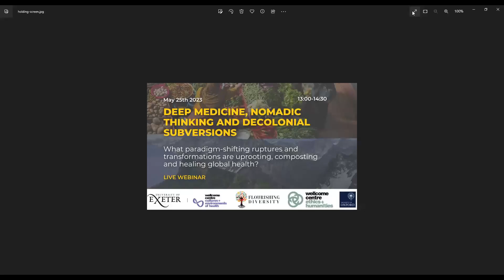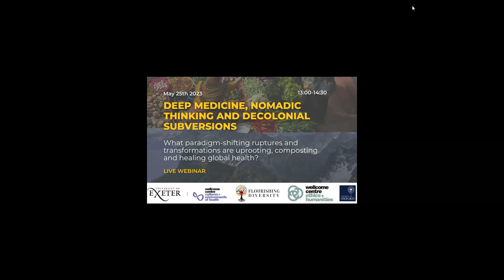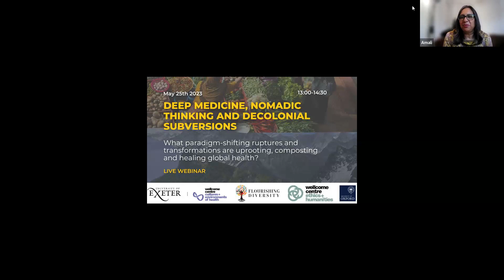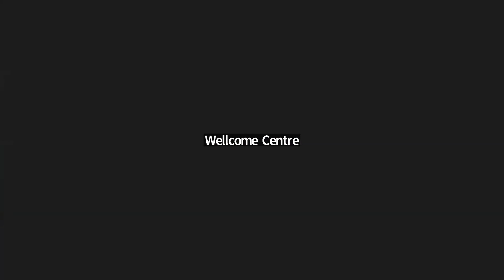Physical, Mental & Planetary Health Part 4: Deep Medicine, Nomadic Thinking & Decolonial Subversions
This event is part four of a four-part series entitled: Physical, Mental, & Planetary Health: exploring the links between the environment and health.

What paradigm-shifting ruptures and transformations are uprooting, composting and healing global health?

Co-author of the book ‘Inflamed: Deep Medicine and the Anatomy of Injustice’, two co-authors of the paper ‘Biomedical research and global sustainability: Throwing off the straitjacket of hierarchical thinking, making space for nomadic thinking’, and the founding editors of ‘Decolonial Subversions’, will come together to discuss the paradigm shifting ruptures and transformations that are uprooting, composting and healing global health.

Dr Rupa Marya is a physician, activist, artist and writer who is an Associate Professor of Medicine at the University of California, San Francisco and the founder and executive director of the Deep Medicine Circle, a worker-directed nonprofit committed to healing the wounds of colonialism through food, medicine, story, learning and restoration.

Dr Monika Hirmer is a certified Teaching Fellow (FHEA) who has been teaching at SOAS, University of London, in the departments of Religions and Philosophies and Politics and International Studies.

Dr Romina Istratii is the co-editor of Decolonial Subversions, is UKRI Future Leaders Fellow at the School of History, Religions and Philosophies at SOAS University of London. She is Principal Investigator of the UKRI-funded project Bridging religious studies, gender & development and public health to address domestic violence: A novel approach for Ethiopia and the UK and creator of project dldl/ድልድል.

Crispin Chetwynd co-author of Biomedical research and global sustainability: Throwing off the straitjacket of hierarchical thinking, making space for nomadic thinking was born in London (1961) and lives in Llanwrda, Wales. He worked in the catering industry for thirty years, as a Chef working internationally for Rock & Roll Bands (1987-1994) He gave up cooking for a living in 2004 and completed a BA in Fine Art at Chelsea collage of Art, UAL, London (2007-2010) He co-curated exhibitions at the Subway Gallery (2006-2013) Solo Exhibition, Eat-Shout, Subway Gallery (2009) Group Shows, Rough Cuts, Subway Gallery (2013).

Amali Lokugamageco-author of Biomedical research and global sustainability: Throwing off the straitjacket of hierarchical thinking, making space for nomadic thinking, has been a long-standing advocate of respectful maternity care, human rights in healthcare, equality/diversity and decolonisation with particular interest in power imbalances as well as hierarchical versus nomadic thinking in the context of global health and the Anthropocene.

Jointly organised by Flourishing Diversity, the Wellcome Centre for Cultures and Environments of Health at the University of Exeter, and the Wellcome Centre for Ethics and Humanities at the University of Oxford, this webinar series brings together voices from all over the world to explore humanity’s interconnection with lands, waters, forests, and fellow species, highlighting the crucial role that biocultural diversity plays in the health of people and populations.